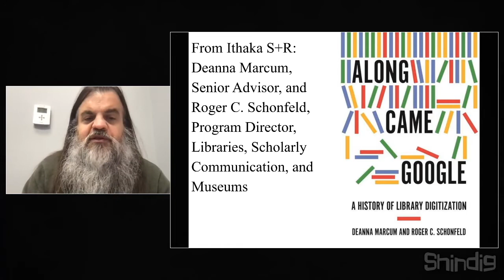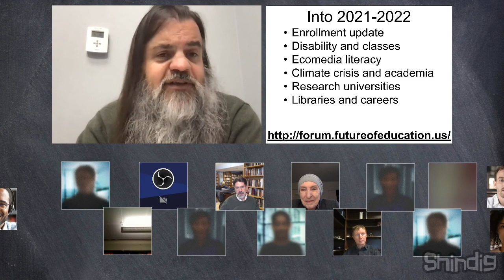Along Came Google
What do we know about Google's enormous book-scanning project?  How far are we in the quest for a universal digital library? What does it mean for higher education?

We're going to explore this topic with two great experts from Ithaka S+R: Deanna Marcum, Senior Advisor, and Roger C. Schonfeld, Program Director, Libraries, Scholarly Communication, and Museums, co-authors of Along Came Google: A History of Library Digitization (Princeton University Press).